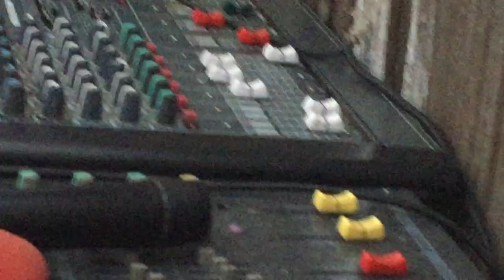Mikel Nkwembe giving an exam to singers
MIKEL NKWEMBE'S LIBRARY. His songs being published for the first time to the world